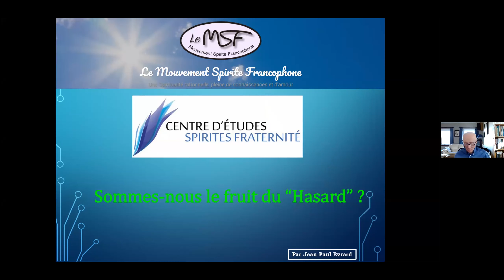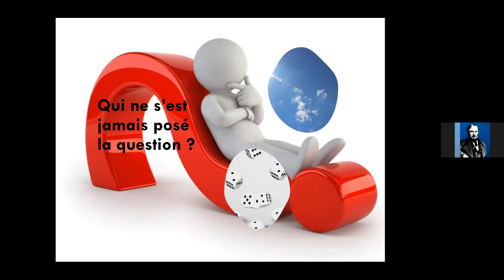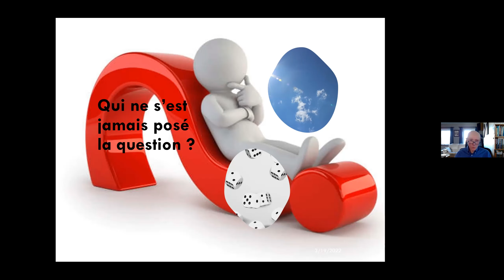" Sommes-nous le fruit du Hasard ? ", avec Jean-Paul Evrard